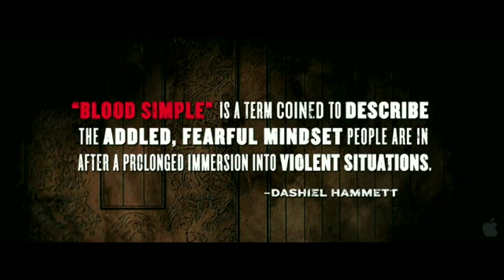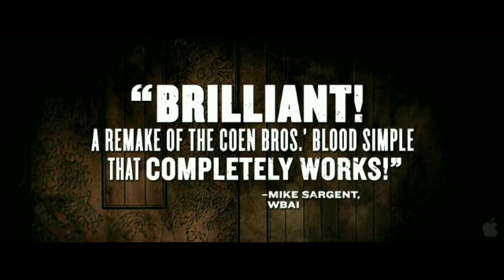A Woman, A Gun And A Noodle Shop (Audio Replacement Version1 - Chinese)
Thanks for the participate of voice actors.